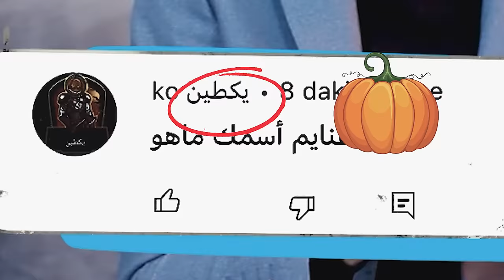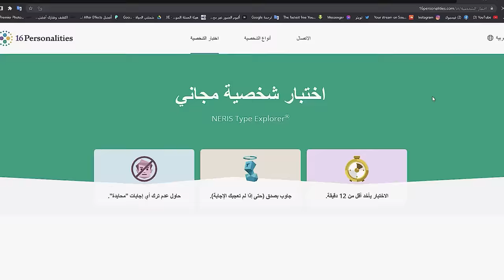هل انت خاطب؟! 🤫 | هل صدر كتاب محمد غنايم؟! (اسألني)